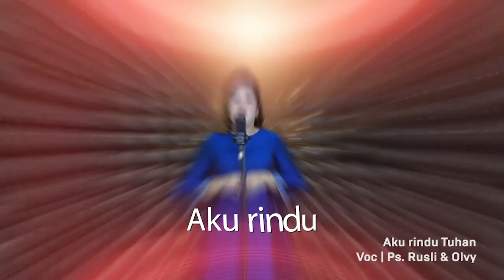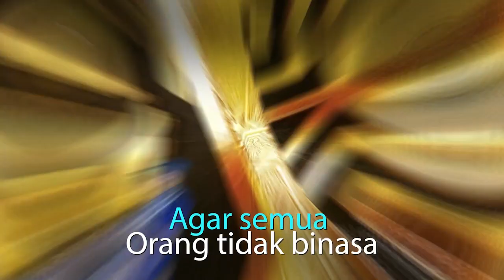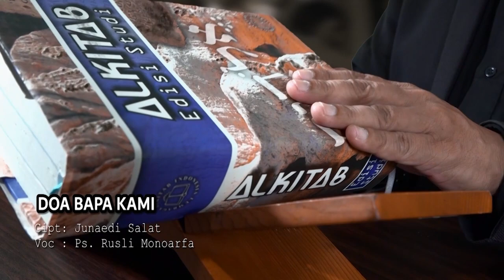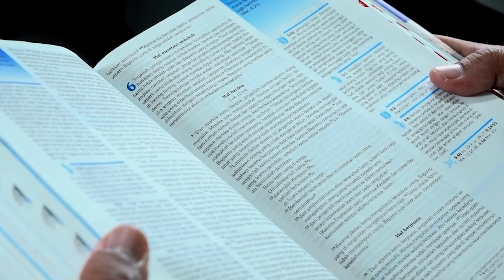Ben Oni Anak Dukacita Menjadi Benyamin Anak Kebahagiaan | Ps. MR Monoarfa | SG-690. Kamis,25/08/2022